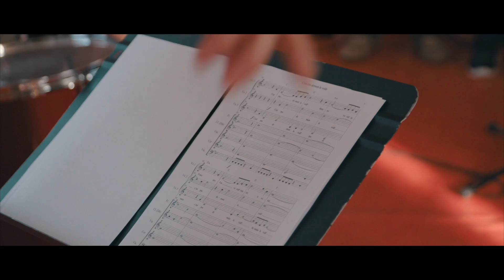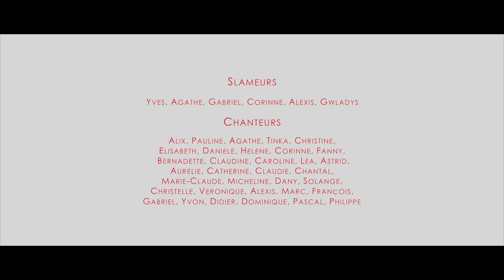C'est pas demain la veille (Texte, musique, arrangement : Sylvain Guillaumet)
Chanson écrite spécialement pour le combat de la réouverture de la maternité du Blanc (36). Et plus généralement, pour le maintien des services publics dans les zones rurales.